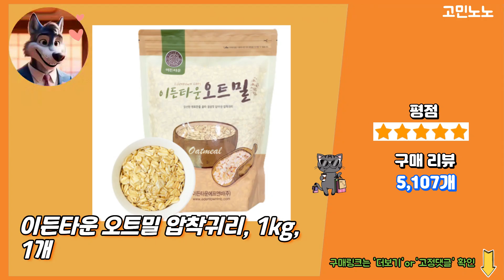2024 가장 많이 팔리는 오트밀 추천 대박 가성비 베스트5! 후기 비교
💚 1위 퀘이커 오트밀 오리지널, 1kg, 1개
 11,190원

💚 2위 자연다움 바로먹는 퀵 오트밀, 1.8kg, 1개
 9,980원

💚 3위 부드러운 오트밀, 2.5kg, 1개
 9,800원

💚 4위 냉장고쏙 롤드 오트, 1.2kg, 1개
 5,980원

💚 5위 이든타운 오트밀 압착귀리, 1kg, 1개
 5,700원